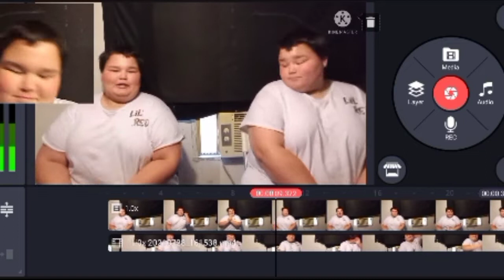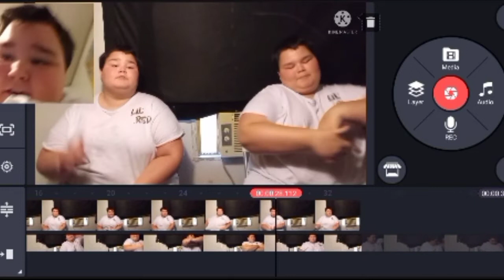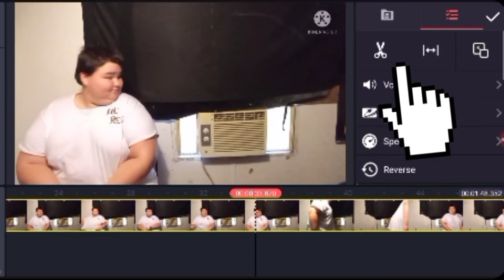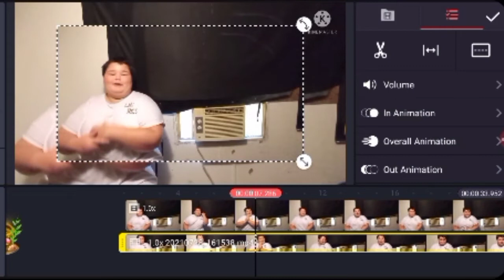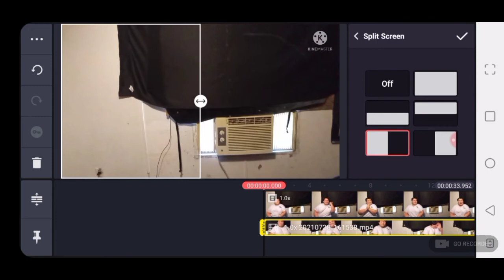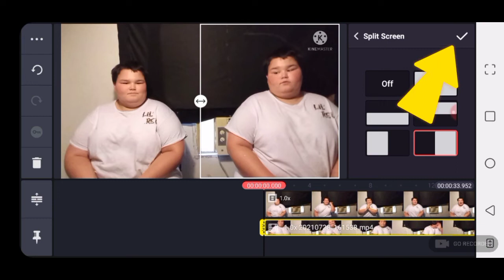kinemaster download, kinemaster photo editing, kinemaster video editing, kinemaster,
thank you all so much I love you all